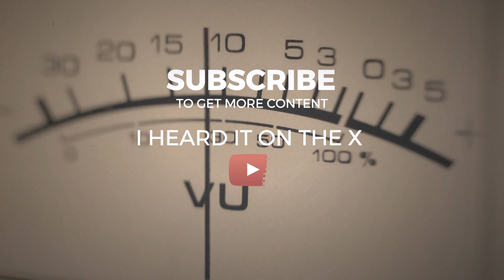Van Halen: Coming Soon To The X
Van Halen was an American rock band formed in Pasadena, California, in 1972. Credited with "restoring hard rock to the forefront of the music scene", Van Halen was known for its energetic live shows and for the virtuosity of its lead guitarist, Eddie Van Halen.

The band was inducted into the Rock and Roll Hall of Fame in 2007. From 1974 until 1985, Van Halen consisted of Eddie Van Halen; Eddie's brother, drummer Alex Van Halen; vocalist David Lee Roth; and bassist/vocalist Michael Anthony.

In 1985, Roth left the band to embark on a solo career and was replaced by former Montrose lead vocalist Sammy Hagar.

As of March 2019, Van Halen is 20th on the RIAA list of best-selling artists in the United States; the band has sold 56 million albums in the States and more than 80 million worldwide, making them one of the best-selling groups of all time. VH1 ranked the band seventh on a list of the top 100 Hard Rock artists of all time.